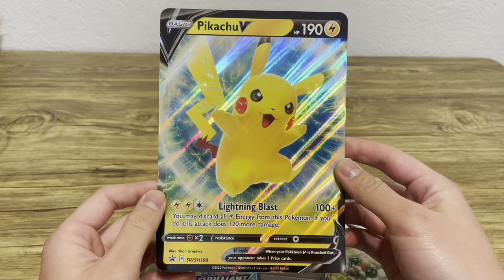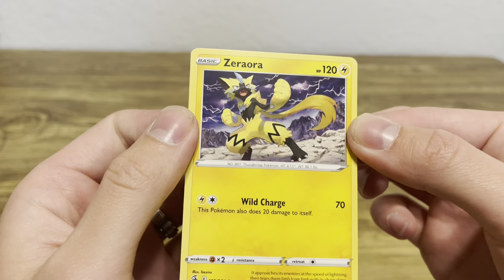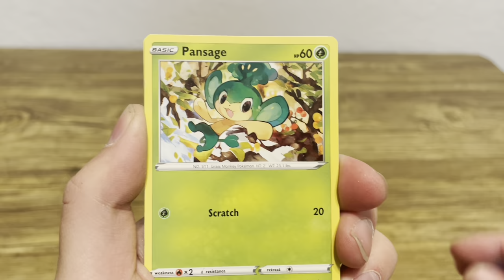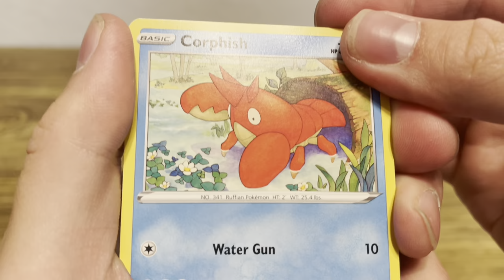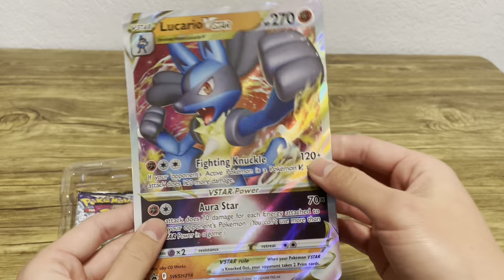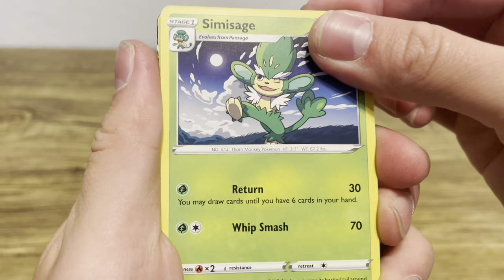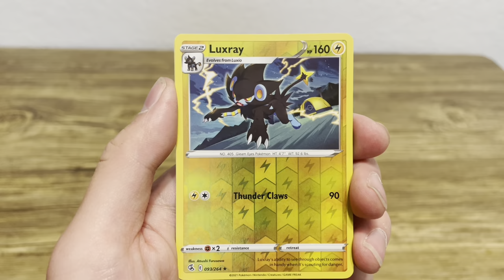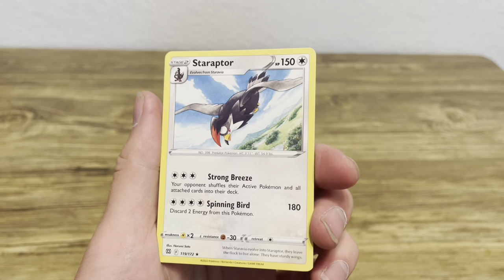Which POKÉMON CARD BOX is the BEST? Giveaway🎉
I’m giving away a Pokémon Celebrations Pikachu Figure Collection box once we hit 350 Subscribers!